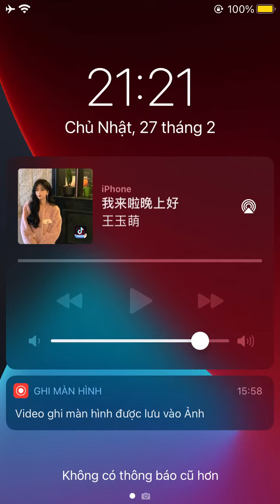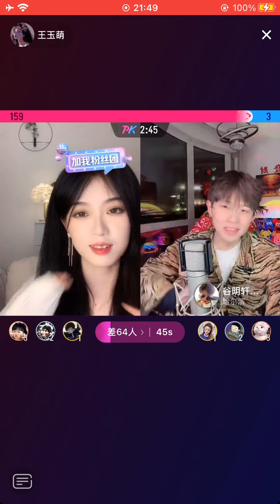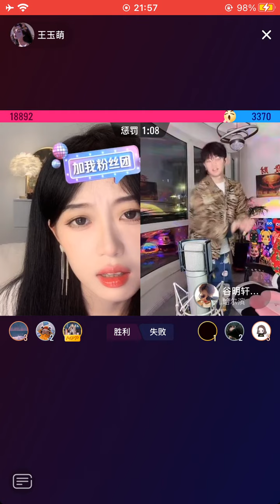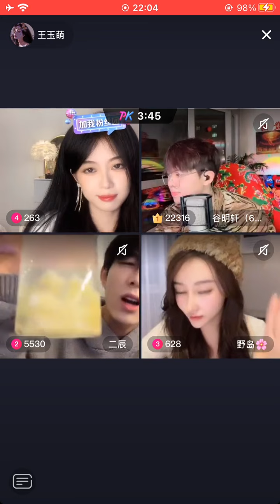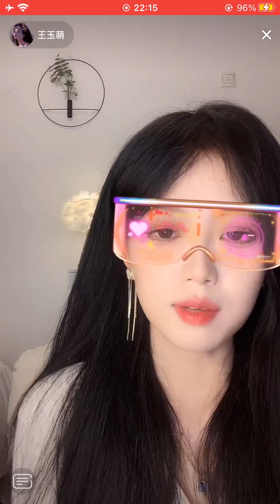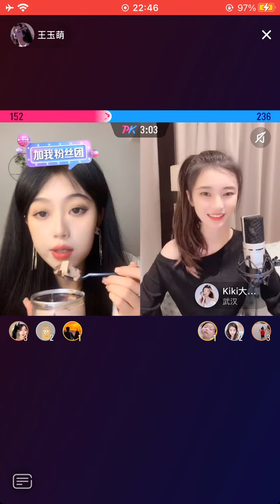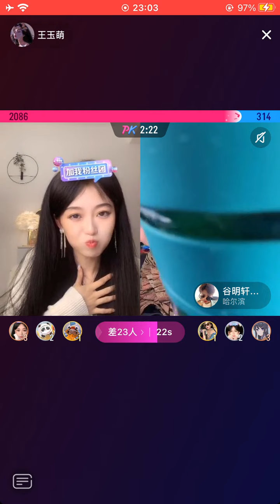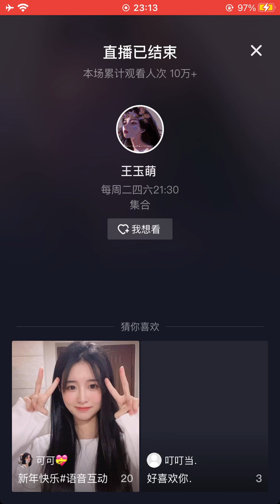王玉萌 - Vương Ngọc Manh ❤️ Live 27 Feb 2022 IMG 0325